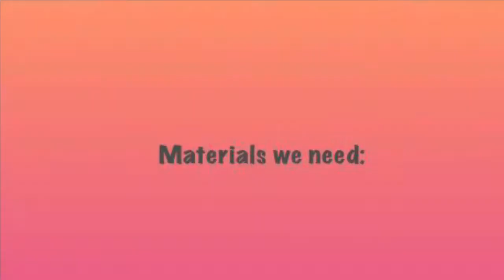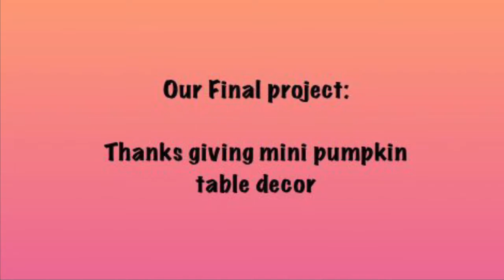How to DIY Mini pumpkin table decor | Thanks Giving Preparation Part 1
Hi Everyone! Our first DIY decoration tutorial for Thanks giving is up and ready to view. This step by step tutorial is very easy to follow so, you and your child will have lots of fun and also create a bond while learning all about the “Thanksgiving". The first thanks giving was celebrated by the Pilgrims after their first harvest in the New World in October 1621! 😊

Materials:

-Mini white pumpkins
-Foam sheets
-Acrylic paints
-Paintbrushes
-Glue gun & glue sticks
-Artificial flowers & leaves
-Scissors